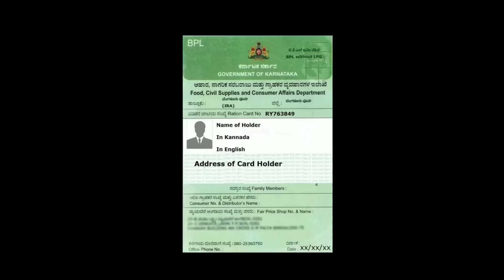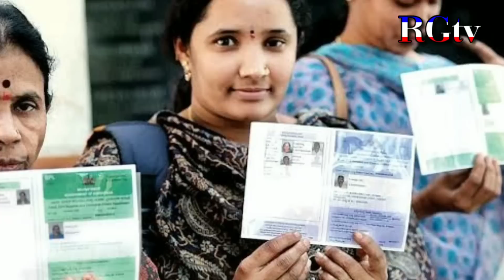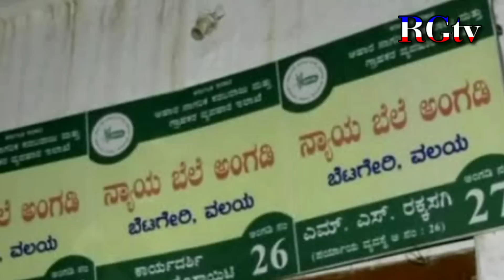BPL ration Card ಇದ್ದವರಿಗೆ ಗುಡ್ ನ್ಯೂಸ್/ಕೇಂದ್ರ+ರಾಜ್ಯ ಸರ್ಕಾರದಿಂದ ದೊಡ್ಡ ಘೋಷಣೆ/bpl ration Card New rules